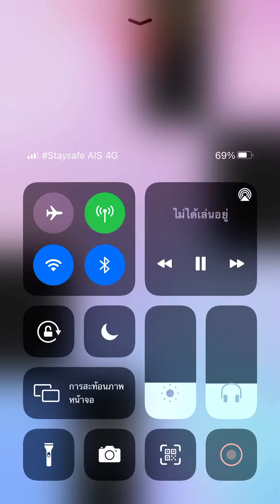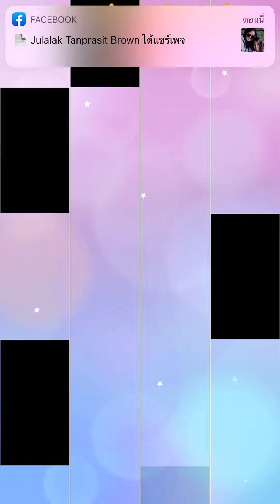Piano tiles 2 - Venetian Boat song (2347) thumb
Mendelssohn song